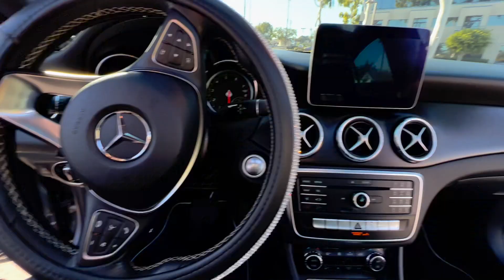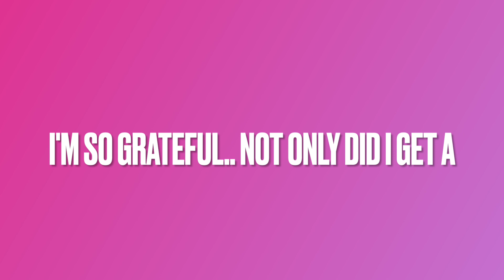I GOT MY DREAM CAR FOR MY BIRTHDAY... SOCIAL MEDIA BOUGHT IT!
MUAH! MUAH! MUAH! MUAH! MUAH! MUAH! MUAH! MUAH! MUAH! MUAH!